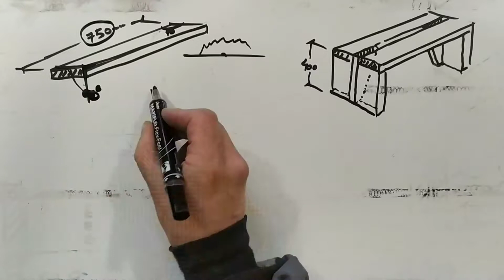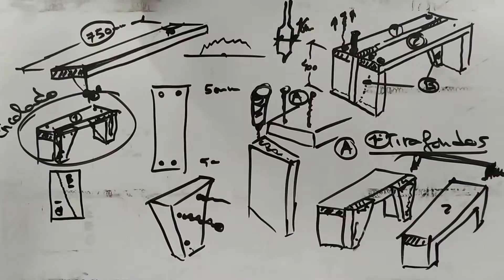Construcción de prototipo Silla-Mesa para amueblar el Eco módulo.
Proyecto convivencia de Centro Ricardo Bernardo Javier Botanz innovación FP madera.